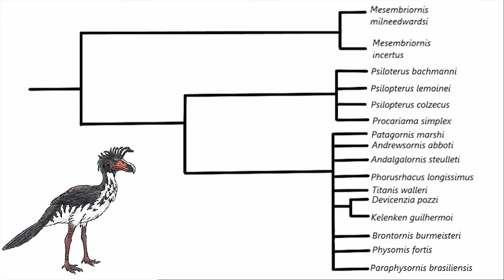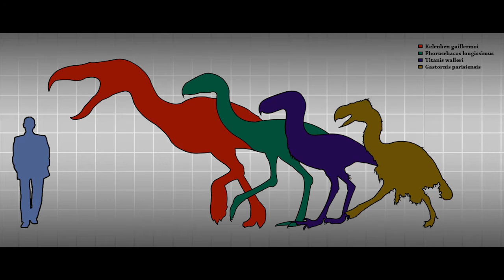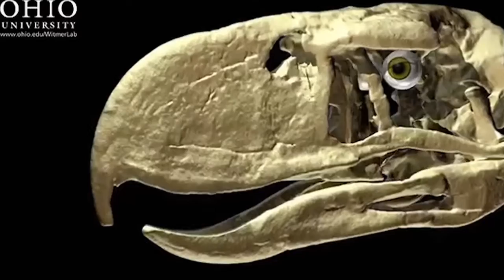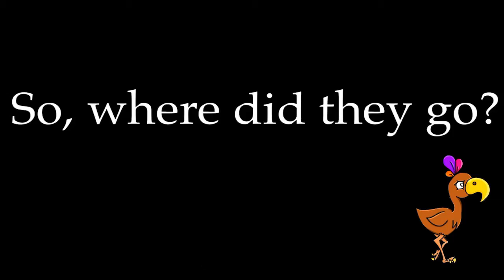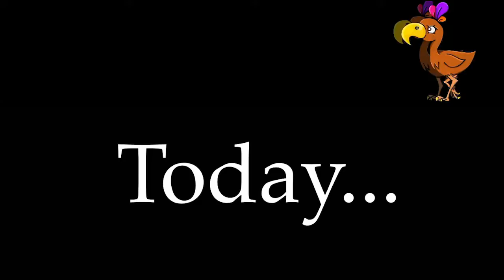Terror Birds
Explore a unique branch of evolution that gave rise to the only flightless bird apex predator in the whole of Earth's history, the Terror birds (Phorusrhacidae).

Produced by BIRD BRAINS
- a team of final year science students at NUI Galway:
Eoghan Devaney, Oisín Duffy, Meabh Hayes, Keri Willis and Hannah Preston

Special thanks to Dr. John Murray and Labhaoise Ní Dhonnchadha